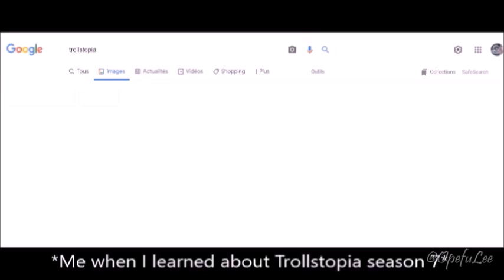Trolls Crack.mp4 cause I was bored all day - WARNING SWEARING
i gave the rest of my sanity to accomplish this piece of art.

Movie : Trolls World Tour , Trolls , Trolls Holiday in Harmony , Trolls Holiday, Trolls the best goes on

Owner: DreamWorks Animation , NBC Universal